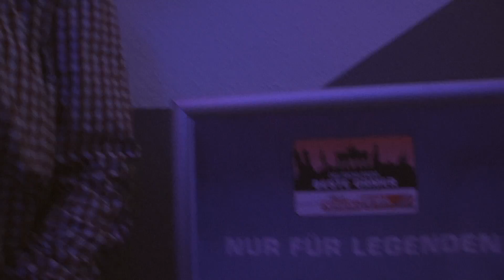ESL Pro Series Finals - Deutschlands beste Gamer - Backstage / E-Sport als Beruf(ung) GAMENEWS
Die ESL Pro Series Finals fanden dieses Wochenende statt. Wir waren bei CS:GO Live vor Ort und haben bei M3lly, Knochen und Michael Bister Backstage vorbeigeschaut